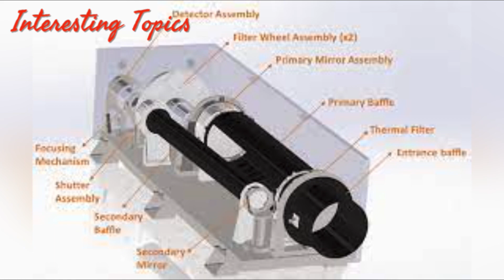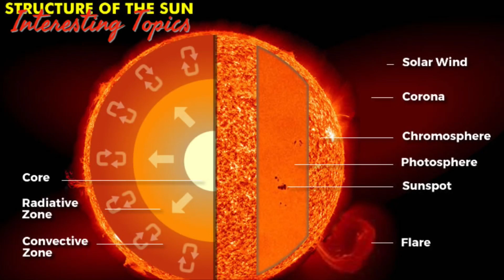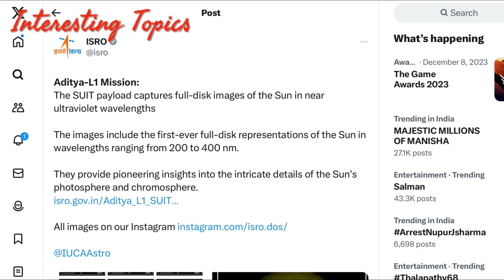आदित्य L1 के पे लोड ने भेजी सुरज की फूल डिस्क तस्वीरें I Aditya L1 Captures full disc images of Sun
Aditya-L1 Mission:
The SUIT payload captures full-disk images of the Sun in near ultraviolet wavelengths

The images include the first-ever full-disk representations of the Sun in wavelengths ranging from 200 to 400 nm.

They provide pioneering insights into the intricate details of the Sun's photosphere and chromosphere.